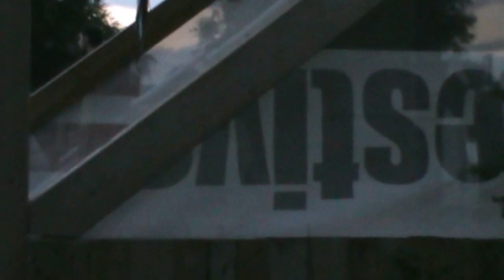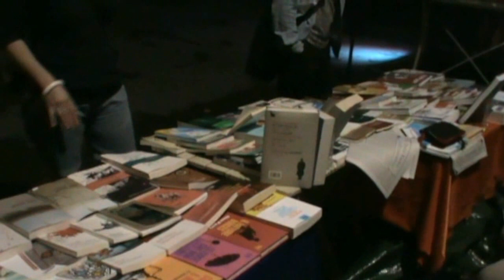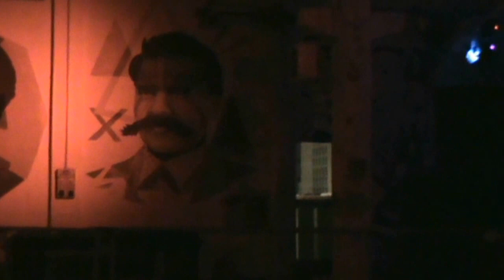Festival Non Frequenze - sera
Qualche ora della sera del 2 luglio 2016 al festival Non Frequenze, a Torino al Bunker in via Paganini 0/200.